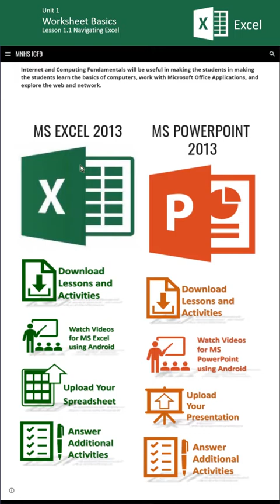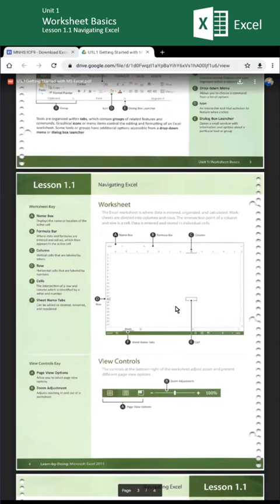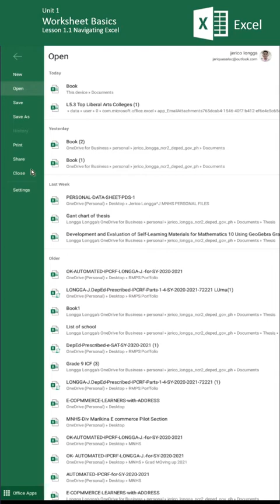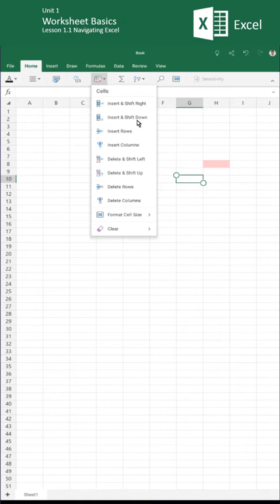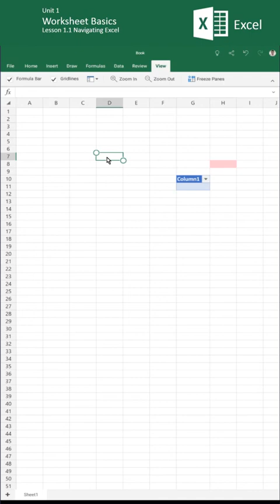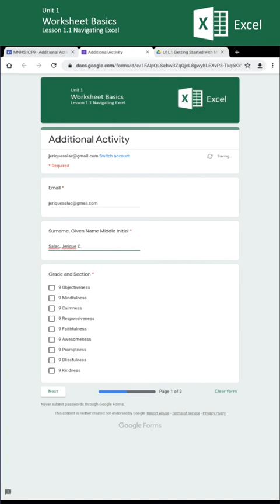L1 1 Navigating Excel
Lesson Content:
Lesson 1.1 Worksheet Basics: Navigating Excel

Reference
Learn By Doing Microsoft  Excel 2013
Student Textbook Level 1
by B.E. Publishing Development Team and  Martha McGuiness